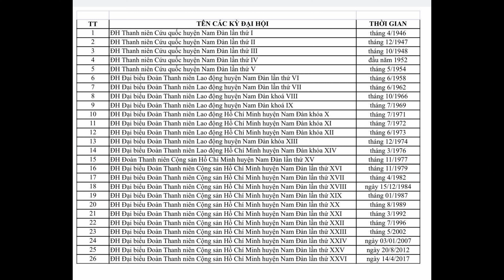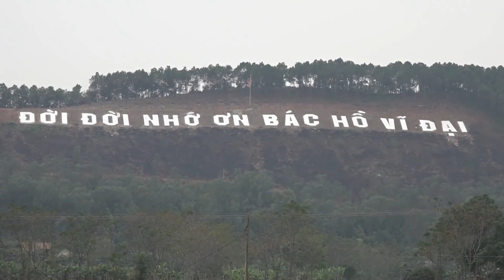[MS 10] Huyện đoàn Nam Đàn - "Tự hào người cán bộ Đoàn"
Tác phẩm của Huyện đoàn Nam Đàn tham gia cuộc thi video clip "Tự hào người cán bộ Đoàn" kỷ niệm 90 năm ngày thành lập Đoàn TNCS Hồ Chí Minh (26/3/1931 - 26/3/2021) do Ban Thường vụ Tỉnh đoàn Nghệ An tổ chức.